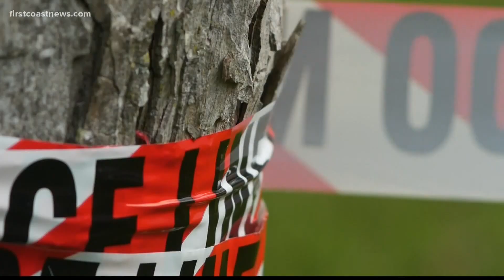18-year-old in critical condition after shooting at home in Arlington area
Police say they are not looking for anyone else at this time, and that they believe this is an isolated incident.